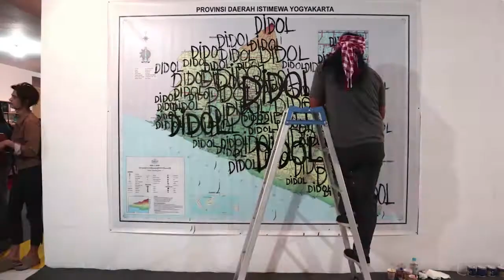Highlight Pembukaan Festival Arsip - Seremoni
Untuk memancing kegairahan publik pada kerja pengarsipan, IVAA (Indonesian Visual Art Archive) menggagas Festival Arsip atau Fest!Sip. Sebuah acara perayaan kehidupan atas budaya arsip yang selama hidup di antara kita dalam berbagai lini dan skala. Fest!Sip akan diselengggarakan pada tanggal 19 September - 1 Oktober 2017.

Pembukaan Fest!Sip "Kuasa Ingatan"
Di PKKH UGM

Dibuka oleh :
Hilmar Farid
Dirjen Kebudayaan, Kementerian Pendidikan dan Kebudayaan

Pertunjukan :
- LARAS Studies of Music in Society "Catatan Musik Indonesia Populer 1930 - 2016"
(berkolaborasi dengan Icipilli Mitirimin, Jogja Blues, Jazz Mben Senen, Keroncong Sorlem, Gendhing Mares dan Gambang Kromong Pimpinan Welly Hendratmoko, Iksan Skuter, Yennu Ariendra, Sekutu Imajiner, Art Music Today, Doni Alldint, Erie Setiawan dan Wahyu Octavianto, Atinna Rizqiana, Banjar Triadaru, Andreas Praditya, GIE)
- Made Bayak
- Musrary (Log Sanskrit, Jong's Partij, Olski)